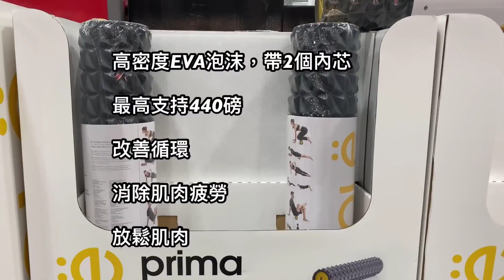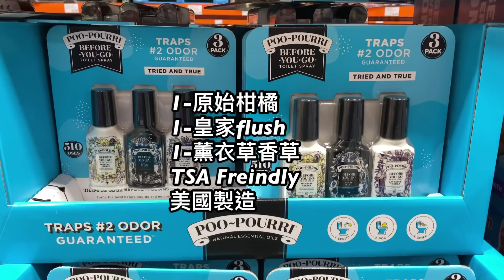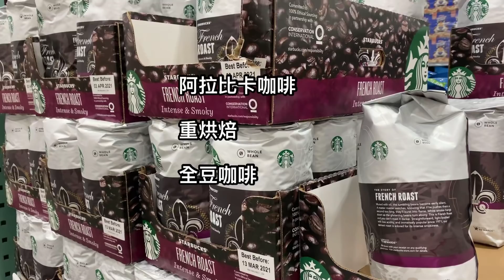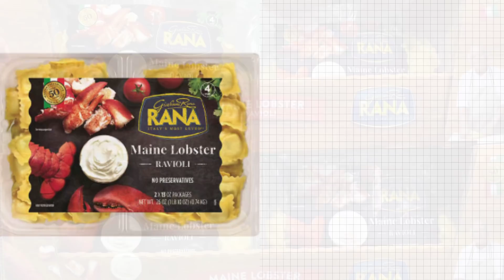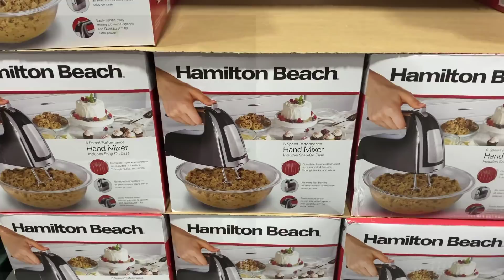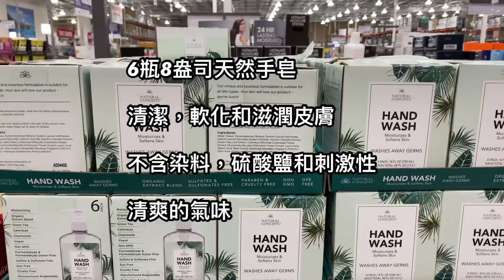Costco[省很大］Holiday Event 聖誕節前再一波特價 12/11-12/24| 另有未在目錄上的廚房用品、洗手液特價⋯😍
12月會員特價持續中，請跟我們看看特價產品
Costco Holiday Event 12/11-12/24的商品
計價單位： 美元

詳細資料請參考Costco

另有
Costco [省很大］12月會員特價商品（上）居家用品 | 11/23-12/24| 另有kitchenAid 廚師機、DHC 減價產品

Costco [省很大]12月會員特價商品（下）衣服+清潔用品+食品｜Member Savings in Warehouse